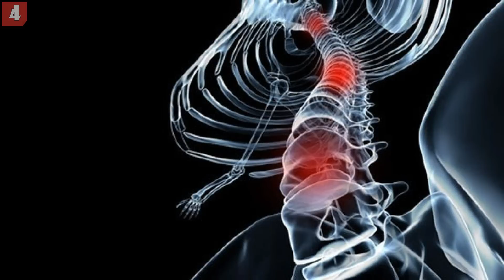5 Reasons Why Bruce Lee May Be Cooler Than Chuck Norris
This is a top 5 interesting facts about Bruce Lee list, on why Bruce lee could
have been cooler or better than chuck norris. A lot of unknown things about
Bruce Lee was mentioned in the video. This compilation is not based on index but
yet based on reasonable opinion. At the end of the day you decide which might have
been cooler. Enjoy!